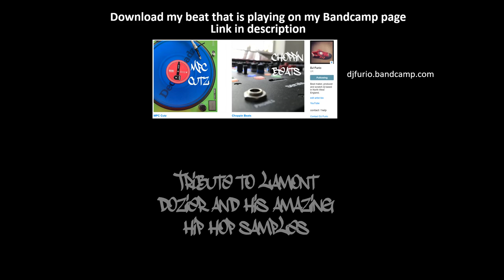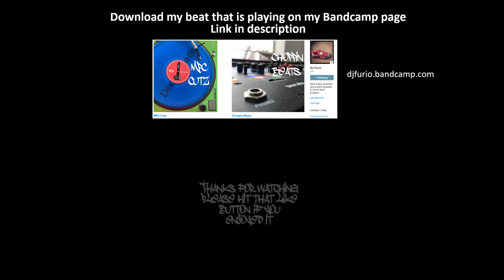Tribute To Lamont Dozier And His Amazing Hip Hop Samples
The legend Lamont Dozier sadly passed away on Mondy 8th August aged 81.  This short video is a little tribute showing off some of the amazing music he made over the years and some of the hip hop tracks that sampled him.